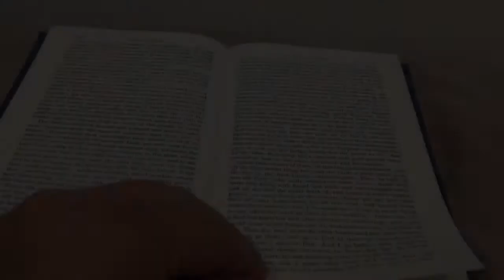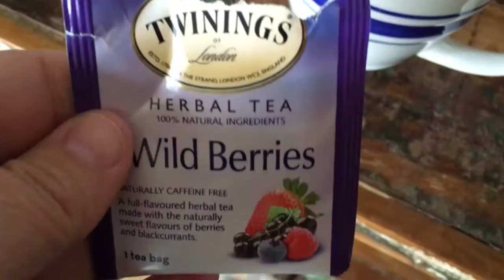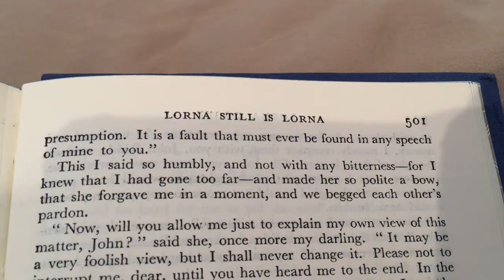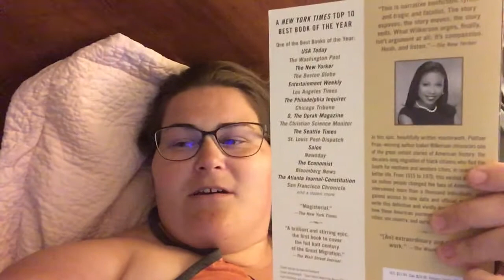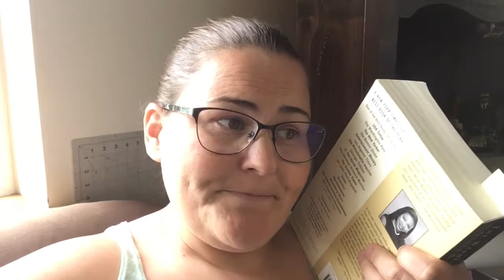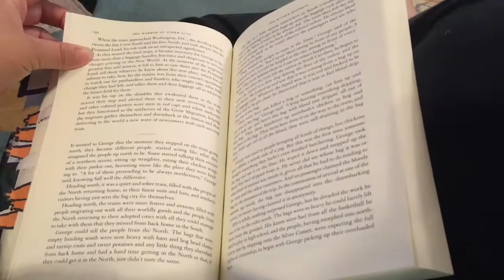I survived my first Tome Topple!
I just completed the Tome Topple 12 over the past couple weeks and it was a great opportunity to read a few over 500 page books!  I really enjoyed myself and read roughly 1300 pages...not too shabby!

If you have not checked out my TBR video for this readathon you can find it

Reading challenges:
- The tome that has been on your TBR the longest
- A tome audiobook
- The tome you’ve most recently acquired
- A standalone tome
- Read 1 tome
- A tome written by a Black author
- Tome from a genre you don’t usually read
- The tome on your TBR with the most pages
- A tome you started during another round of Tome Topple

Here is what I completed during the readathon!
Lorna Doone by R.D. Blackmore - 4 stars
The Warmth of Other Suns by Isabel Wilkerson - 5 stars
Children of Blood and Bone by Tomi Adeyemi - 5 stars

If you're new to my channel and would like to find out more about me, check out this newbie tag!